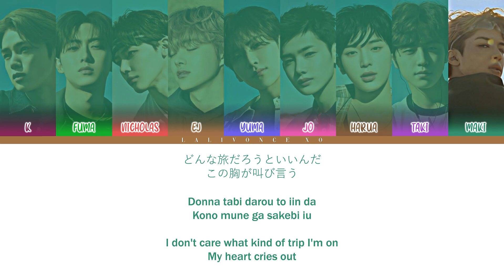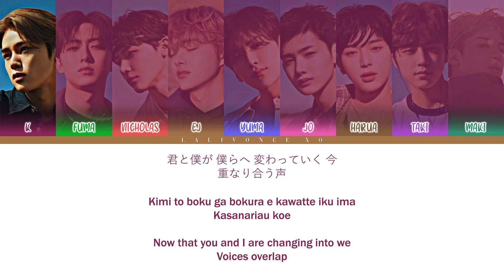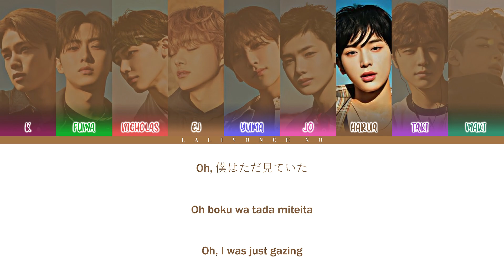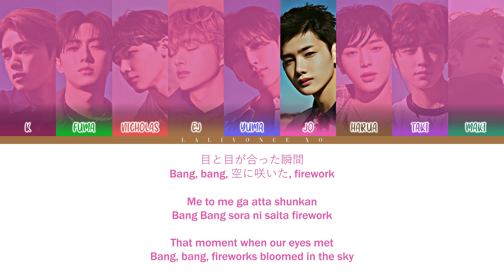&TEAM - FIREWORK (ColorCoded Lyrics [KAN/ROM/ENG])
Artist : &TEAM
Song : FIREWORK
Album : First Howling : WE
Track No. : 1
Genre : J-Pop / J-Dance
Release : June 13, 2023

- All Rights Administered by HYBE LABELS JAPAN -